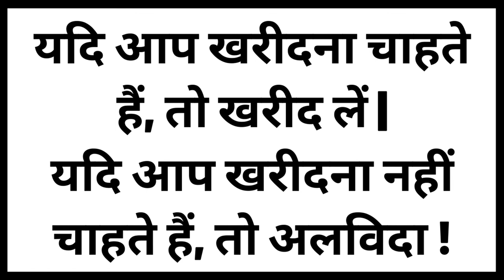3+ Tongue Twister Sentence In Hindi | 3+ टंग ट्विस्टर वाक्य 😂😂😂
3+ Tongue Twister Sentence In Hindi | Tongue Twister Sentence | 3+ टंग ट्विस्टर वाक्य

Chapters:-
0:00 Intro
0:05 Tongue Twister 1
0:42 Tongue Twister 2
1:30 Tongue Twister 3
2:01 Tongue Twister 4
2:41 Ending